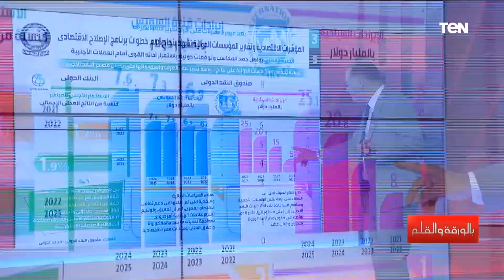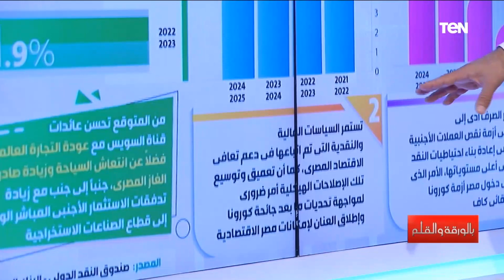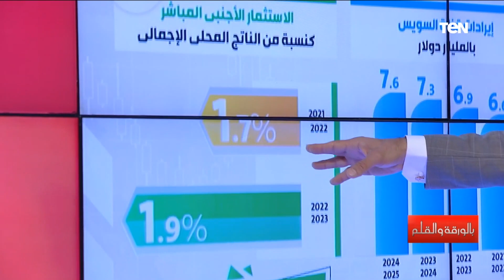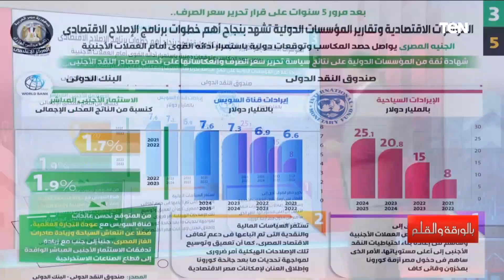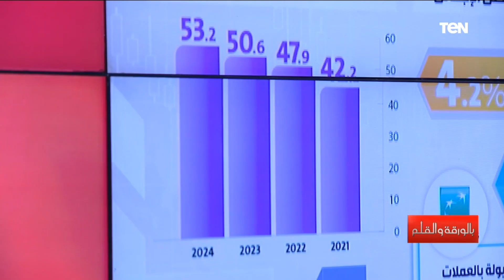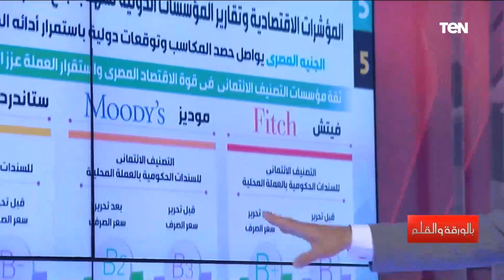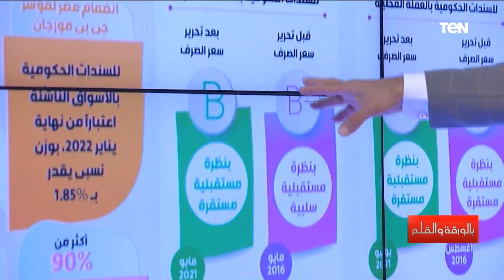الحلم قرب.. شهادات دولية بعد مرور 5 سنوات على تحرير سعر الصرف وتوقعات رائعة بزيادة كبيرة للإيرادات